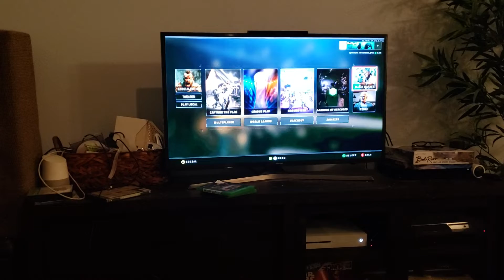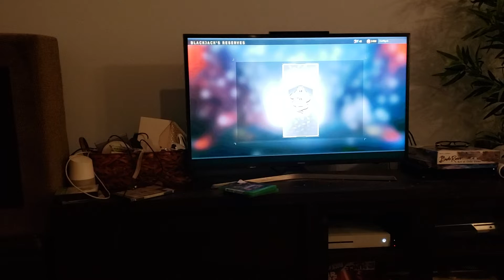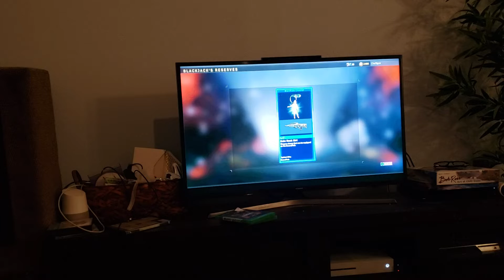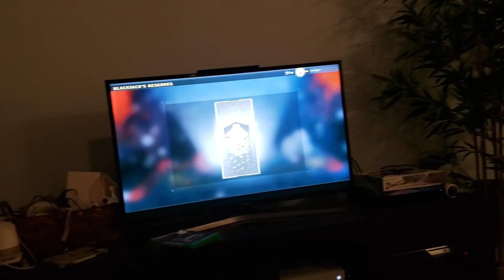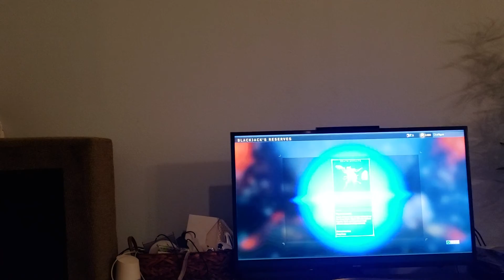6 11 19 new black ops 4 operation.. 49 cases held.. do I get a dlc weapon?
Slot machine gamble!